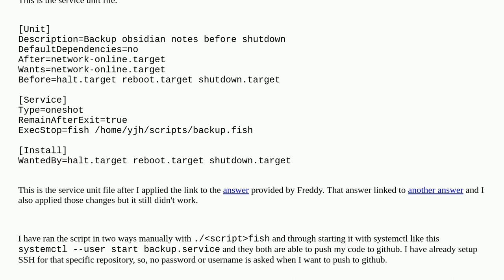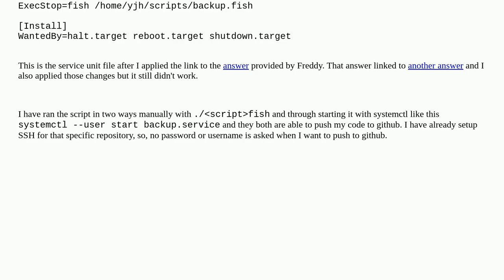Unable to run git commands before shutdown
A special thanks goes out to the community

  systemd fish